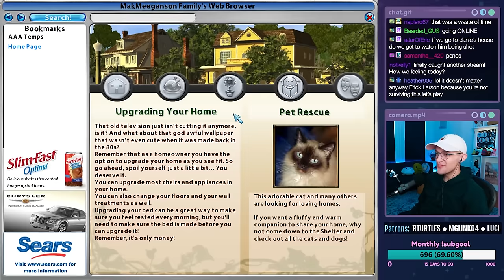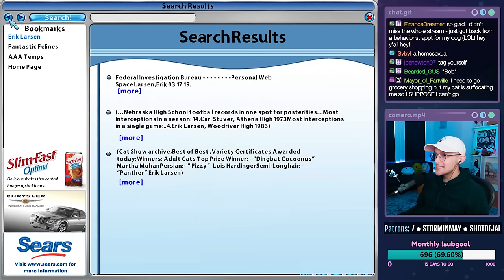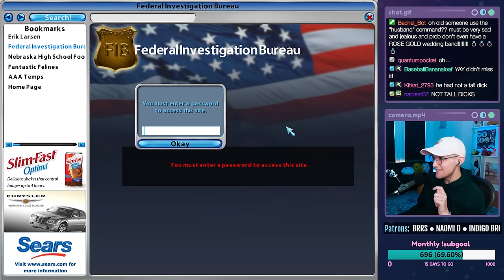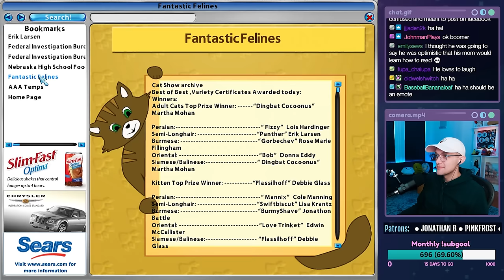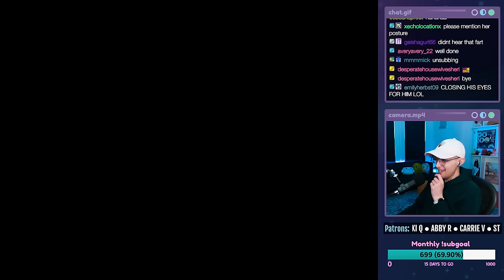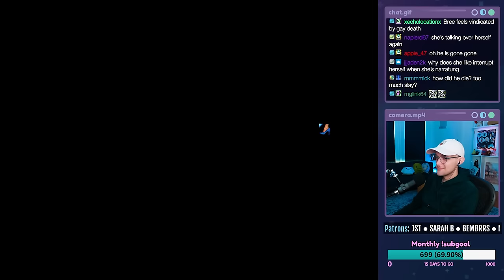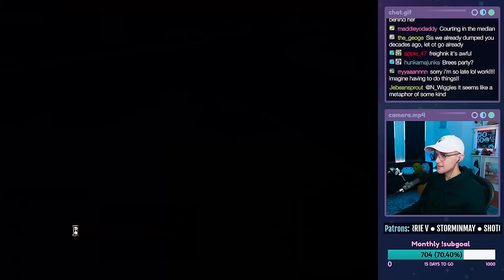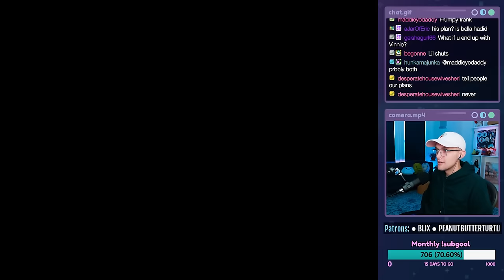REST IN PEACE - Desperate Housewives (PC Game) REPLAY - Part 5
Vote for me for LGBTQ+ Streamer of the Year at the 2024 Gayming Awards!

Let's play Desperate Housewives on PC. AGAIN! This is a live stream from 01/16/2024. In this episode, Maighgeighn MakMeeganson does her OWN research, finds out who Erik Larsen and Vincent REALLY are, talks on the phone in the middle of the street, slaps some neighbors, and Daniel gets mistaken for Frank (dead).